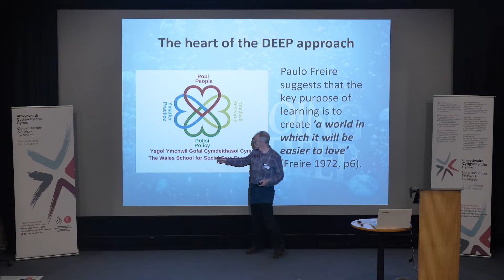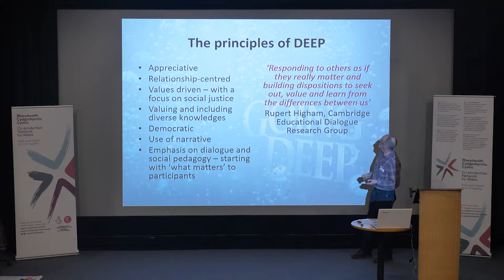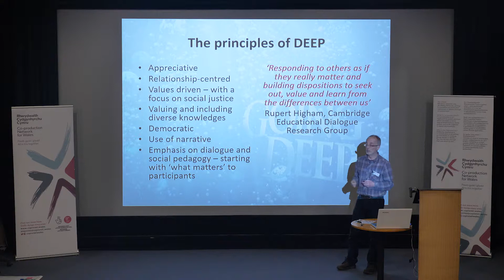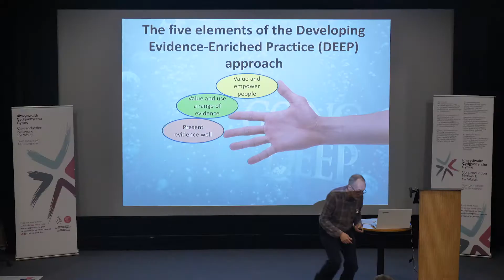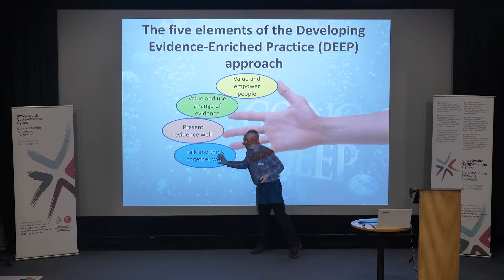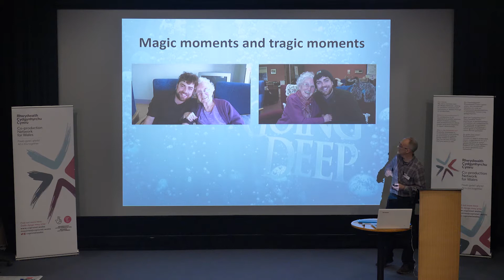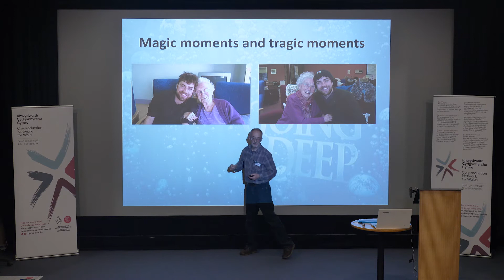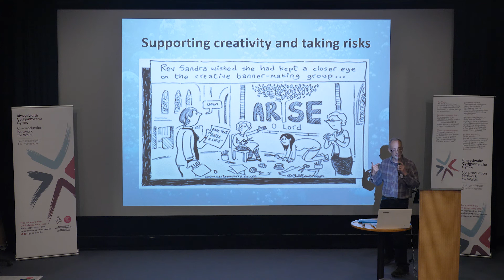Nick Andrews Co-production through Experience Based Co Design Community of Enquiry and Most Signif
Nick Andrews: Co-production through Experience-Based Co-Design, Community of Enquiry and Most Significant Change Techniques.

'Learning and development needs to connect with the way in which people already think, feel and go about their work. This requires making connections between people’s heads, hearts and each other. I will provide a bare-bones summary of three narrative and dialogue-based techniques we use in the Developing Evidence-Enriched Practice (DEEP) programme. All three start with the knowledge, thoughts and feelings of the people involved and builds on this through sharing and talking together in ways that allow different points of view to be expressed, explored and developed.'

Video from the Co-pro Event in Aberystwyth on the 26th of January.

Subtitles are available, just click the CC button at the bottom of the screen